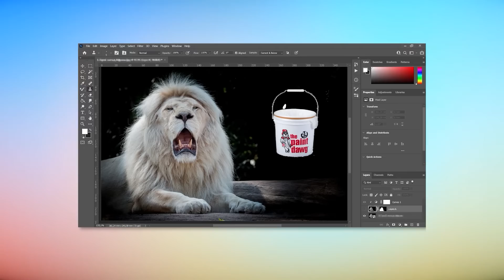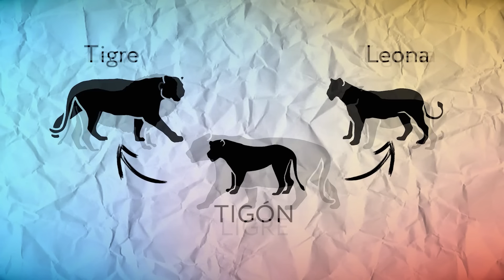Este es el León más Raro del Mundo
El león es uno de los animales más famosos del planeta, y todo el mundo sabe cómo es. Algo así, ¿no? Pero hay algunos leones únicos en el mundo. Algunos tienen una coloración extraordinaria, otros son increíbles animales híbridos, y otros, aunque extintos, siguen viviendo en nuestro planeta. En este episodio, te mostraré el león más raro del mundo. ¡Vamos!